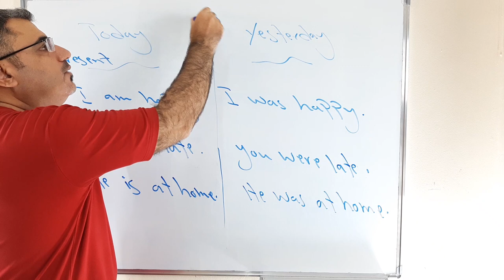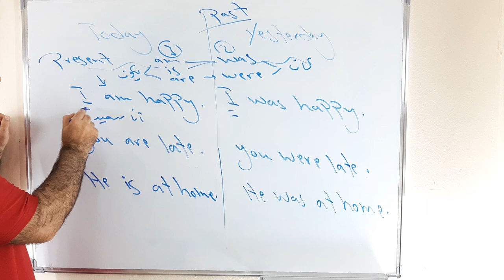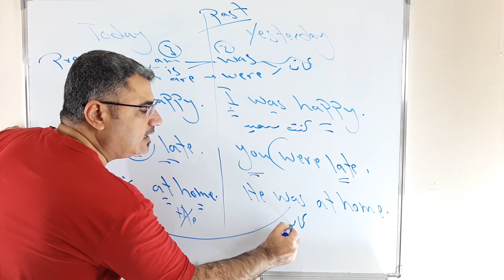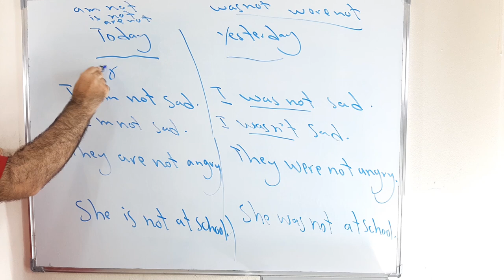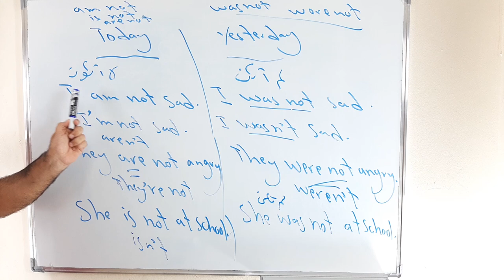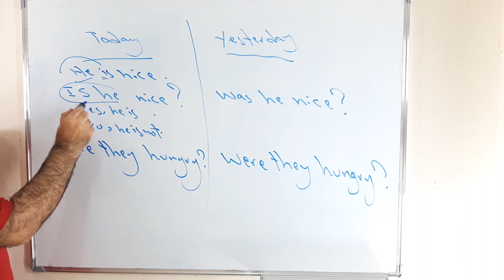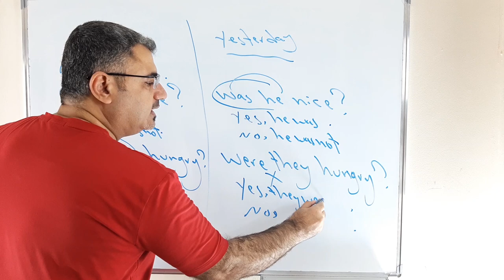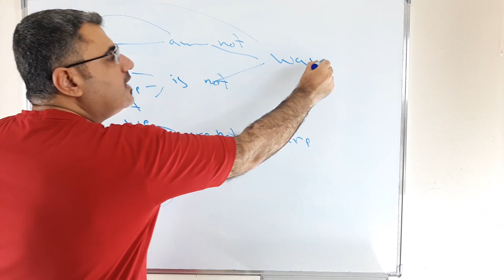مقارنة استخدام am - is - are - was --were للمبتدئين بالانجليزية ( 20 )| شرح يكون كان is are was were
مقارنة كيف استخدم افعال الكون باللغة الانجليزية في المضارع والماضي في حالة الجملة المثبتة والاستفهامية والنفي والاجابة القصيرة مع شرح مفصل وتدريبات وملاحظات قواعدية مهمة باللغة الانجليزية لتشيكل جملة صحيحة am is are was were